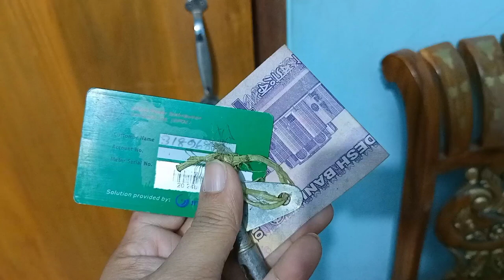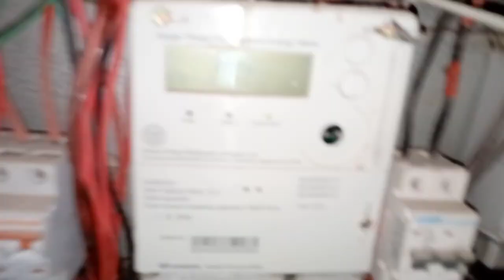১০০০ টাকা বিদ্যুৎ প্রিপেইড মিটার কার্ড কতদিন ব্যবহার করা যায়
Vlogs
Blogs